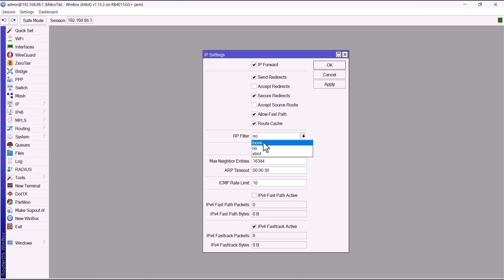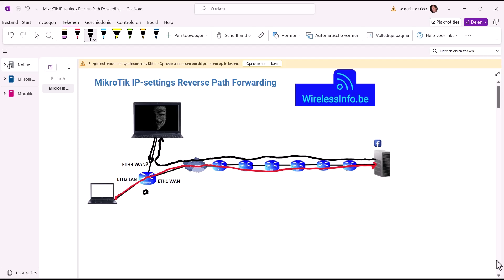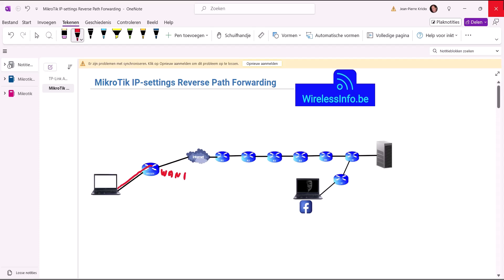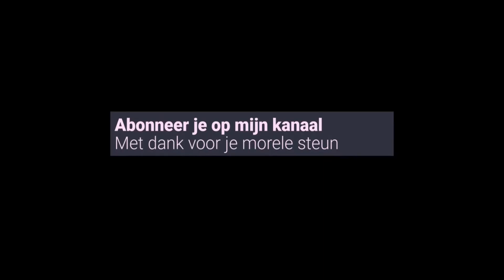MikroTik Short Tutorial IP settings RP filter STRIKT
In deze video ga ik het hebben over een handige instelling op je MikroTik router: Namelijk RP Filter in de strikte modus. Klinkt misschien ingewikkeld, maar maak je geen zorgen! RP Filter helpt je router om te controleren of inkomende data echt van de juiste plek komt en niet van een 'nep'-adres. Door de strikte modus in te schakelen, zorg je ervoor dat je netwerk nog beter beschermd is tegen kwaadwillende aanvallen. Maar hoe gaat dat in zijn werk? Dit laat ik je even zien in deze korte tutorial.